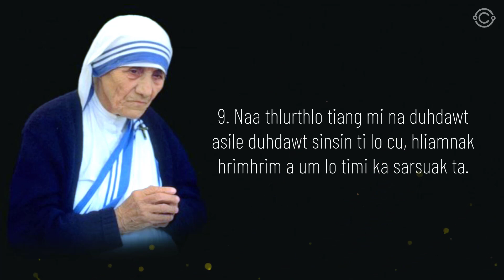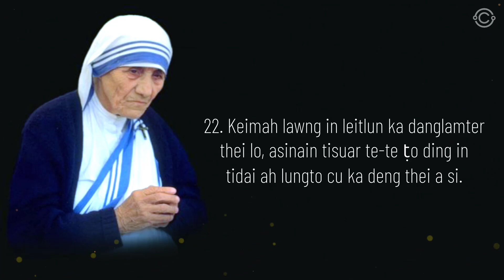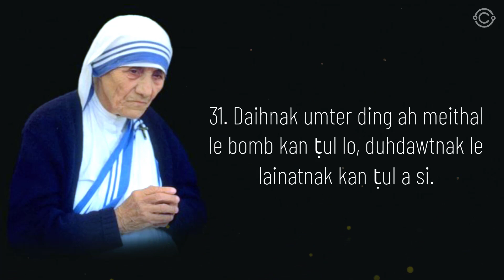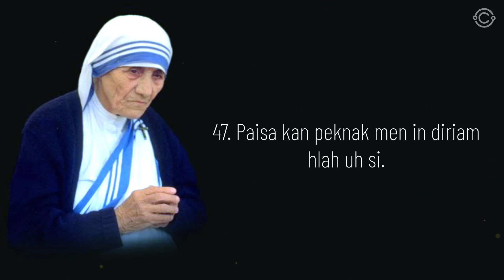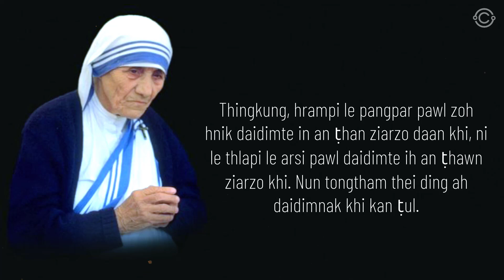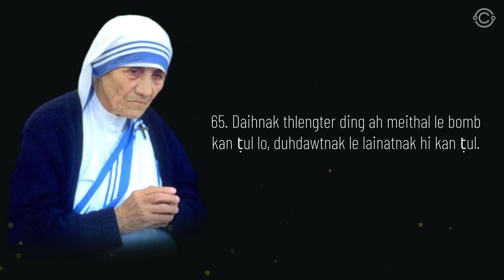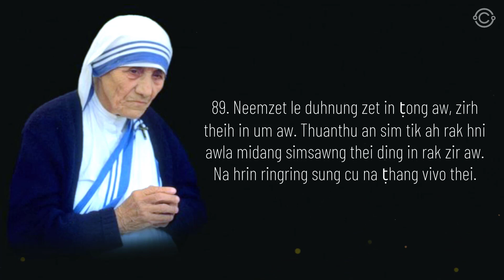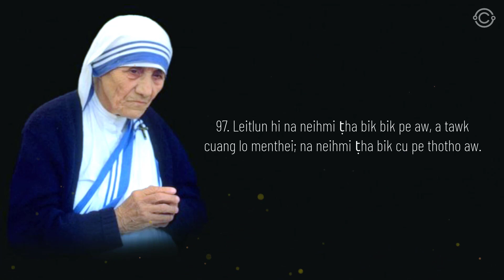Mother Teresa ih Tongkam